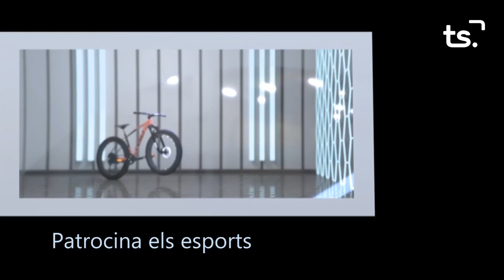INFORMATIU 2023 10 10